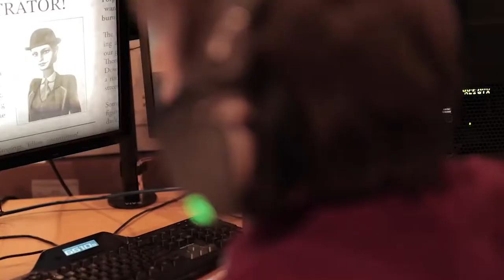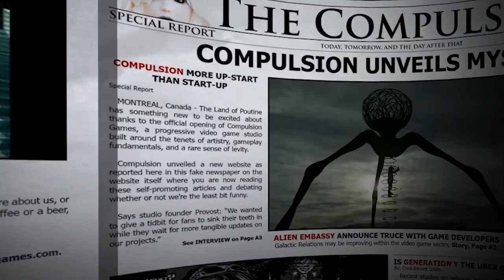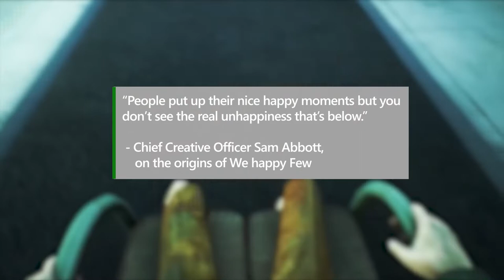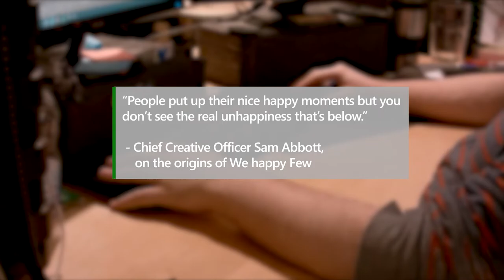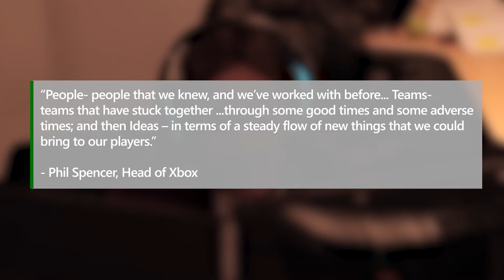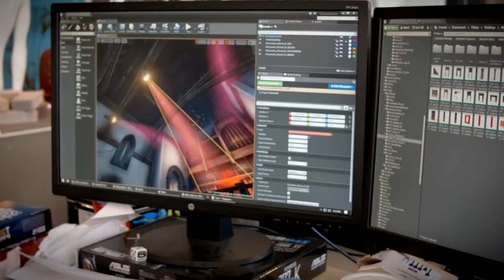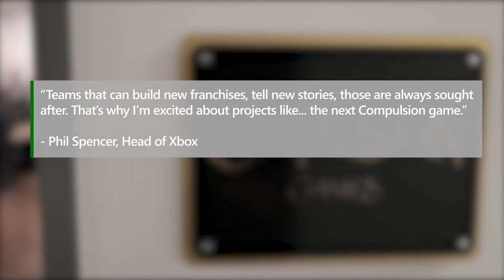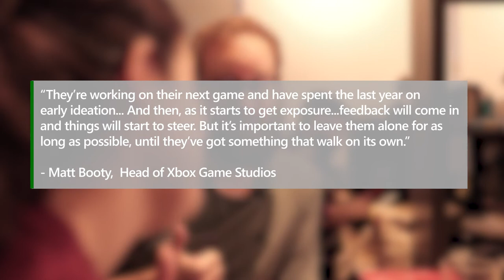Compulsion Games | Game Studio Showcase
Each game studio story is different, and often the stories behind the making of these epic games can be an amazing tale of their own. This week we take a look at Compulsion Games, and the story of how when their backs were against the wall how they pushed on through!